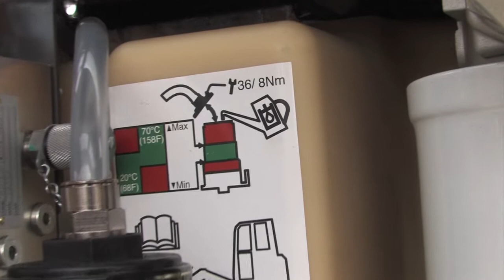L'idraulica del miniescavatore Volvo CE ECR35D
Il cuore idraulico del miniescavatore Volvo CE ECR35D nelle parole di Danilo Triches intervistato da goWEM!